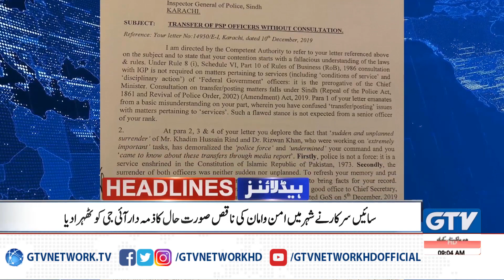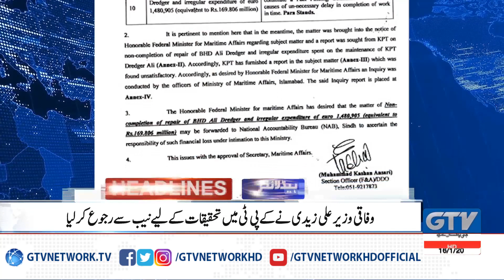News Headline | 9: 00 AM | United Nations closed door meeting on the situation in Kashmir | 16 Jan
News Headline | 9: 00 AM | United Nations closed door meeting on the situation in Kashmir | 16 Jan 2020 | Pakistan News Headlines